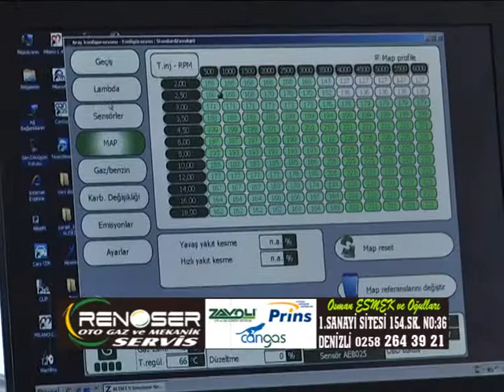RENOSER OTO GAZ VE MEKANİK SERVİS - PAMUKKALE TV - DENİZLİ